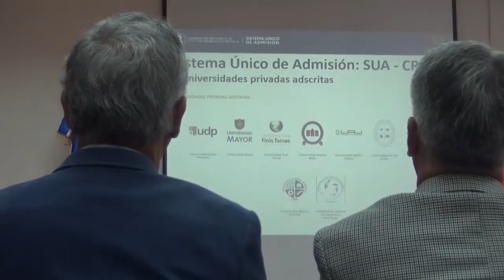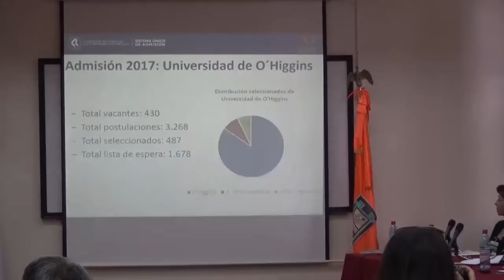NOTIVISION BLOQUE 3 11 01 2017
Cerca de 8.000 estudiantes de todo el país postularon a la Universidad de Tarapacá en proceso de admisión 2017